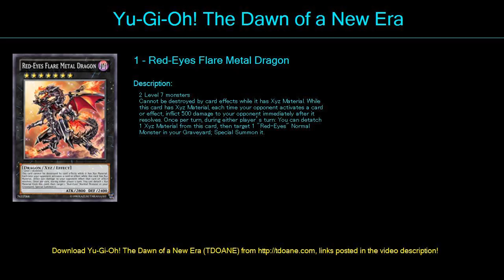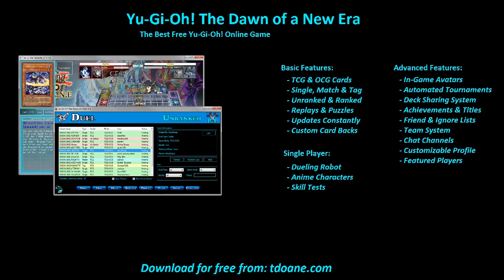Destruction B Deck Profile May 2016